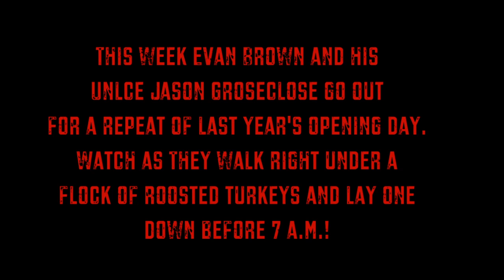Spring Gobbler Season Opening Day in VA MFK Game Calls Ep.12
This is opening day of the '13 season in Virginia. Evan Brown, 16, and his uncle Jason Groseclose go after a big gobbler right off the roost. They end up walking underneath him at 30 yards and set-up then let him fly down and call him back him. or visit us on Facebook at MFK Game Calls...